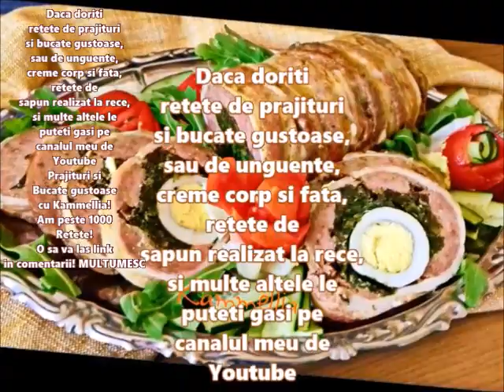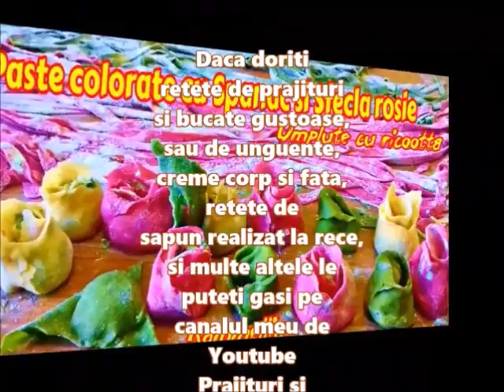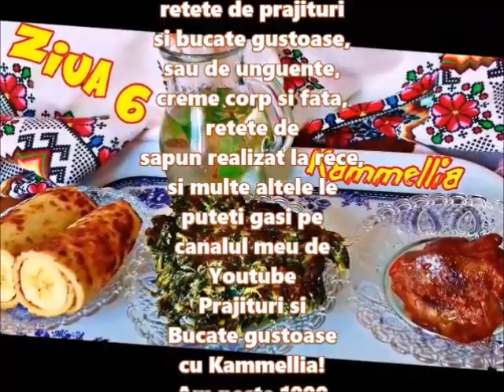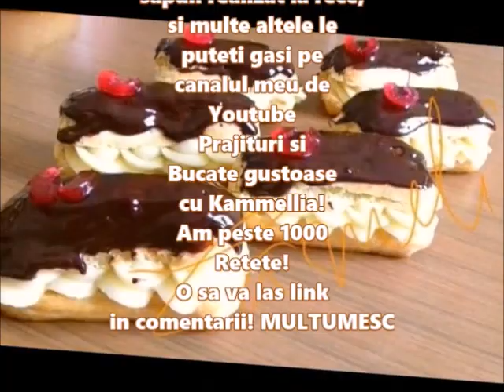Daca doriti retete de prajituri si bucate gustoase, unguente, sapun,..., las link in comentarii!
Daca doriti retete de prajituri si bucate gustoase, sau de unguente, creme corp si fata, retete de sapun realizat la rece,si multe altele le puteti gasi pe
canalul meu de Youtube Prajituri si Bucate gustoase cu Kammellia!
Am peste 1000 Retete!O sa va las link in comentarii! MULTUMESC
Va multumesc!